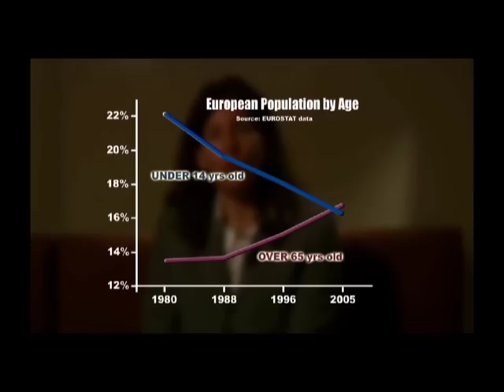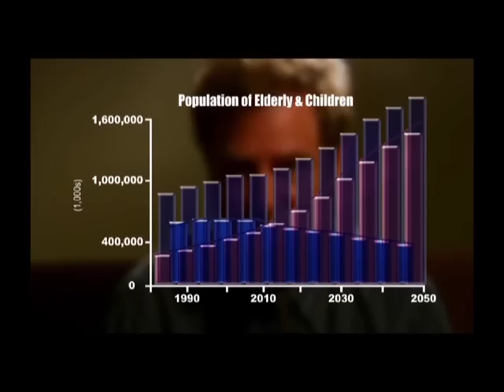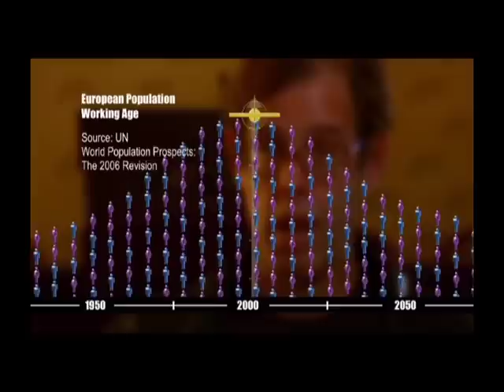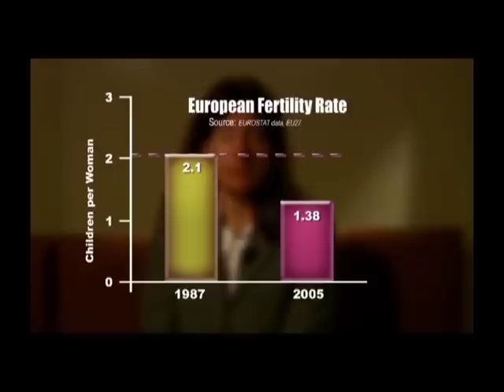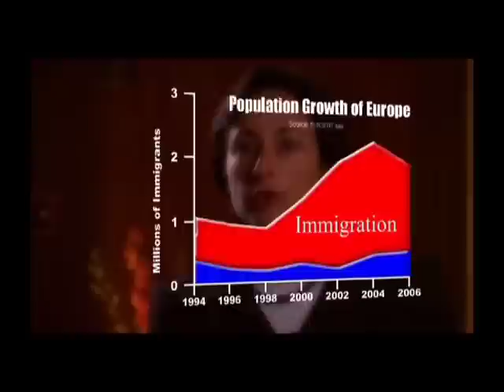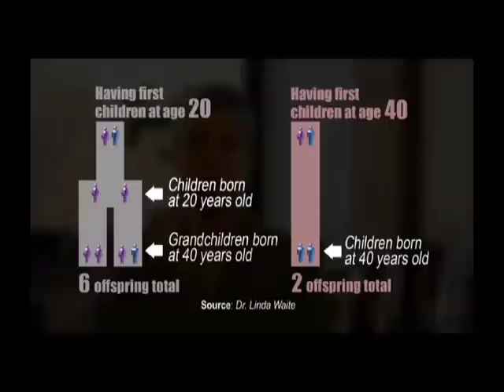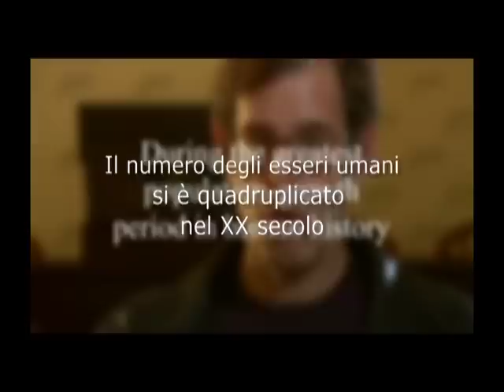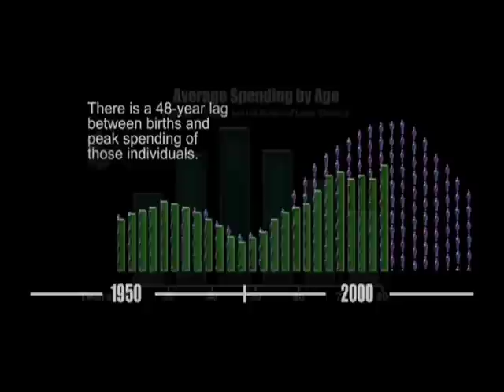INVERNO DEMOGRAFICO- ITA Demographic Winter ITA parte1 Ita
Inverno demografico ANFN famiglie numerose